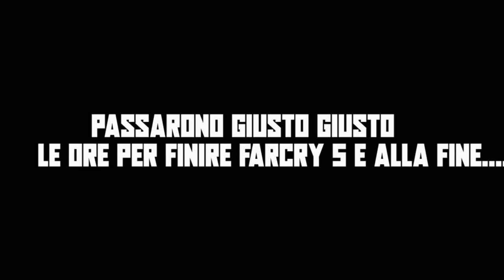Negan fischia in FARCRY 5!!! CUFFIE CONSIGLIATE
C'è Negan in FARCRY 5, vieni a vederloooo

PC:
MOBO: B450 GAMING PLUS
CPU: R5 3600
GPU: 1660 SUPER
RAM: 16 GB
CASE: 4000D AIRFLOW CASE CORSAIR

VIDEO TUTORIAL
               GAMES---TECH---MICROSOFT